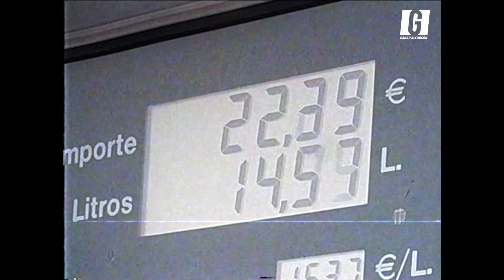Jesús Santos candidato a Alcalde 2023 - Ganar Alcorcón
❤️💚 Me presento a alcalde de Alcorcón para las elecciones municipales de mayo  ¡Vamos con todo!